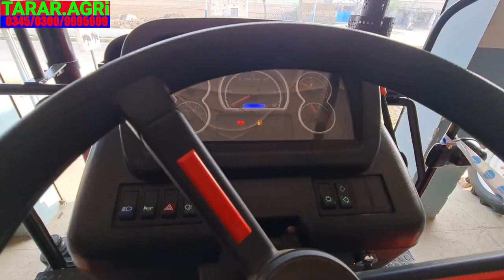وائٹیو ٹریکٹر کا مکمل رویوں✌ YYO tractor ka mukmmal review